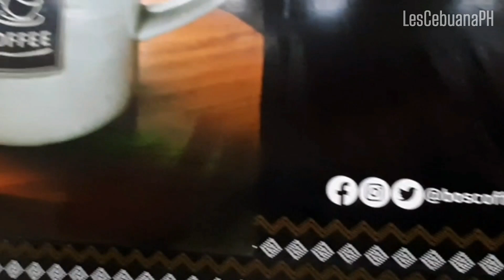Tour update#GaisanoCapital#colon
Gaisano Capital's South  , Cebu former name
 Gaisano South. A new constructed after the old building was destroyed by the fire in the
year 2011. located at Henry Gaisano Bldg. colon cor. leon kilat st. Cebu City.

Musician: @iksonmusic